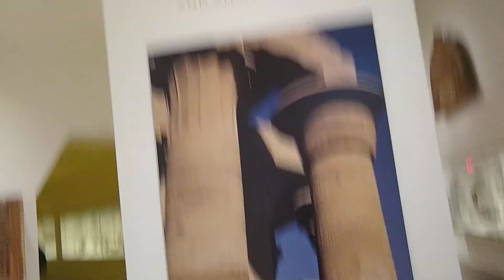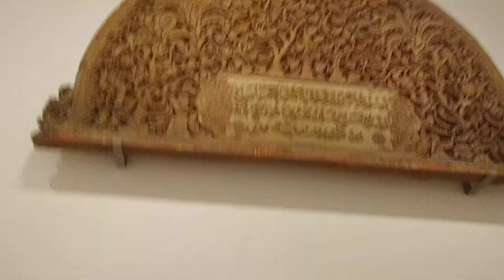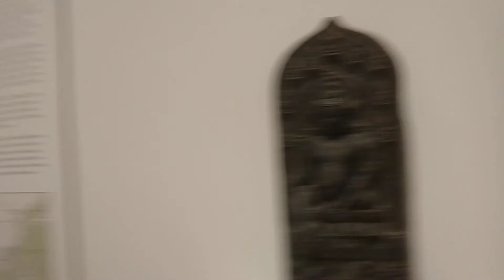DALLAS MUSEUM OF ART (2) 🤠💃